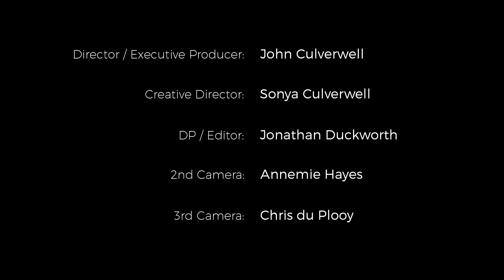Ian Fuhr: Business Leadership Insight #3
A short clip from a full interview with Ian Fuhr, founder and CEO of Sorbet. This serial entrepreneur shares his unique brand of wisdom and knowledge with generous, frank, authenticity.